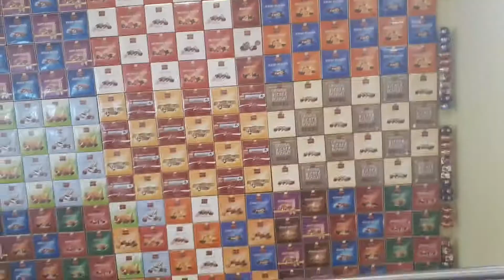VLOG:07.08.2019 МУЗЕЙ ШОКОЛАДА В ВЕНЕ . СТОИТ ЛИ ИДТИ ?